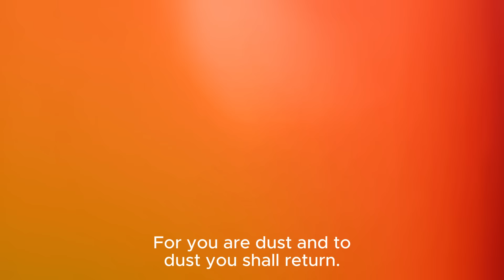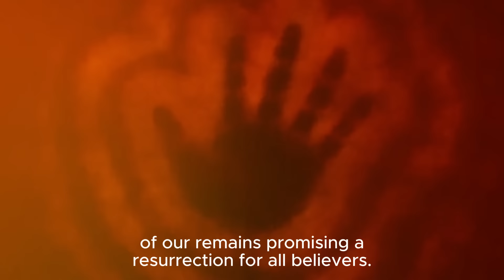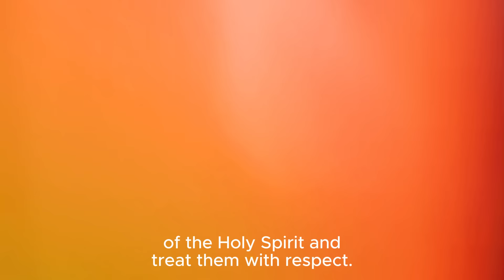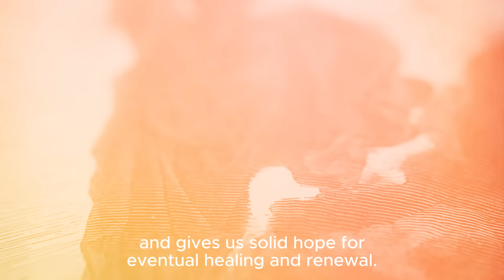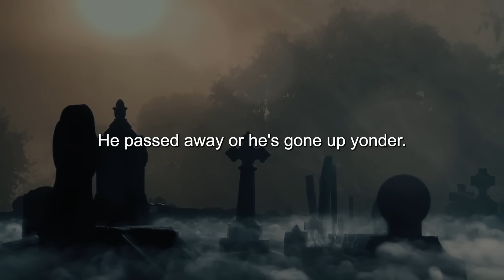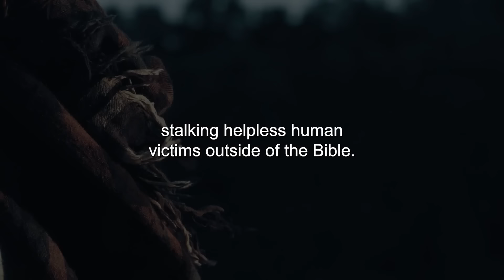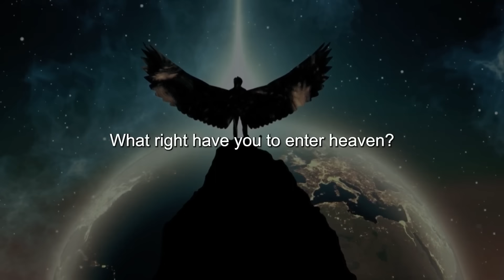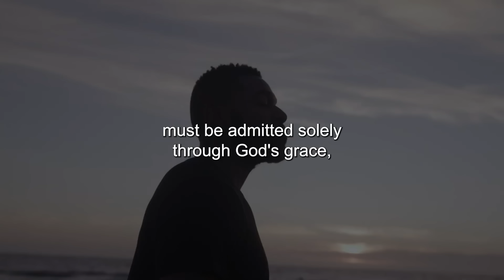Will Jesus Raise The Cremated? What The Bible Says About Cremation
►Animation: Tina Davidson
►Writer: David Kolawole
►Sound Design: Coker Esther

🎬Clips Channel🎬

Title: Will Jesus Raise The Cremated? What The Bible Says About Cremation